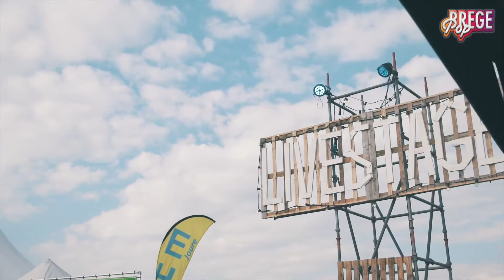Aftermovie Bregepop Festival 2016